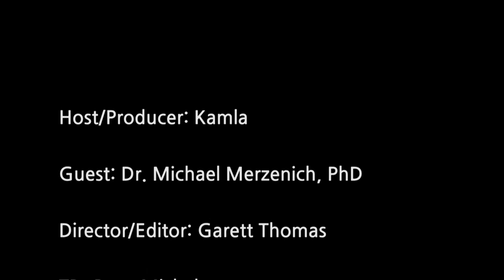Dr. Michael Merzenich on Entrepreneurship & Brain Plasticity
In Part-2 of our conversation with Dr. Michael Merzenich he shares  he went from researching and teaching at University of California San Francisco (UCSF) to becoming an entrepreneur and starting a company called Posit Science.

Dr. Merzenich is an author, entrepreneur and an educator, who won the Kavli Prize for neuroscience in 2016.

Becoming an entrepreneur was not an easy task since he had to learn the building blocks of how to file for patents, start a company and raise money. The process of did not deter him, instead Dr. Merzenich went about learning the ropes of building a business and succeeded.

How do you harness the power of the brain is something that he applied to himself in the process of becoming an entrepreneur

In Part-1Dr. Merzenich talks about brain plasticity and  neuro plasticity and how malleable the brain is and its capacity to change. The thinking was that brains mature and the wiring is fixed for life. “We have each have a unique machine (brain) that is just made for us, “ shares Dr. Merzenich. It turns out that our brains are not fixed for life he points out. The ability to change is a life-long process.

This interview aired on TV in the US.